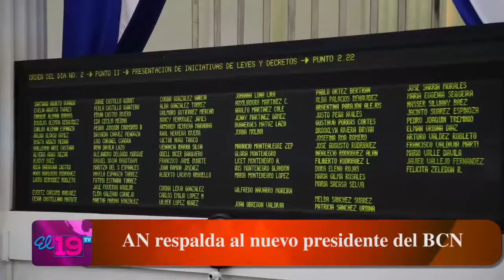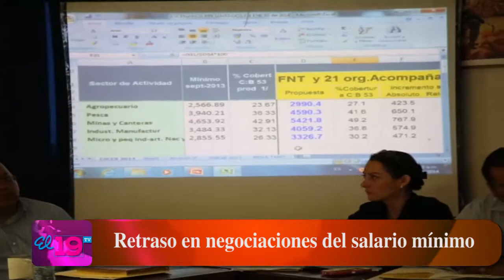19tv Jueves 30 de enero 2014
Resumen Noticioso del Jueves 30 de enero 2014. Para ver más información escrita, fotos y videos visite nuestro sitio web: